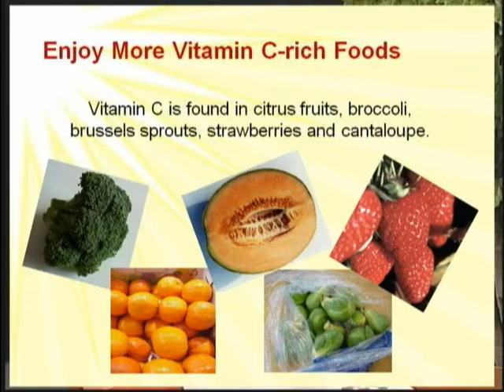Nutrition and Brain Health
Lake County Extension Agent Julie England discusses how nutrition affects brain health, the subject of educational programs she has been presenting, in this segment of Growing Lake Sumter.

Follow what’s new with Florida Extension at our Blog News